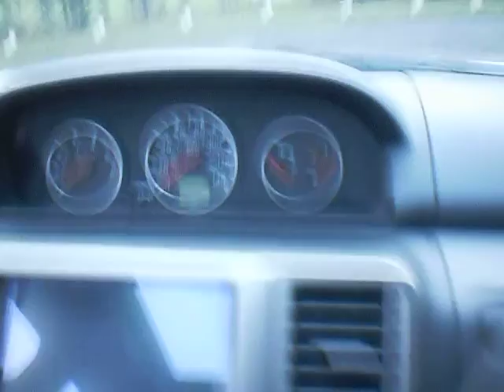Nissan X-Trail 2.2 dCi 136 SVE 5dr